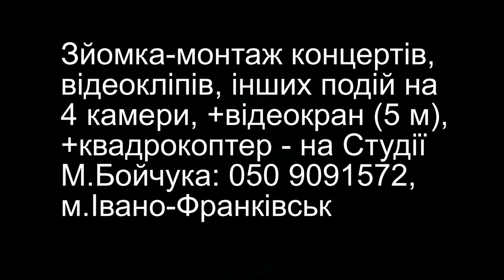Відкриття пам'ятника Григорію Хомишину. Ч-2. Урочистості. І.Франківськ 15.8.2021 р. (+38) 0509091572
ПРО НАШІ ПОСЛУГИ ЩОДО ОЦИФРУВАННЯ ТА РЕСТАВРАЦІЇ БУДЬ-ЯКОГО ЗОБРАЖЕННЯ. САМУ ПОСЛУГУ ОЦИФРУВАННЯ ВІДЕО, КІНОПЛІВОК, ФОТО ТА АУДІО БУДЬ-ЯКИХ ФОРМАТІВ МОЖНА ЗАМОВИТИ У НАС З БУДЬ-ЯКОГО КУТОЧКА ЗЕМНОЇ КУЛІ . ВИКОНАННЯ ЗАМОВЛЕННЯ ЗДІЙСНЮЄТЬСЯ ЧЕРЕЗ НОВУ ПОШТУ. НАША адреса. УКРАЇНА, ІВАНО-ФРАНКІВСЬК, ВУЛ. СТЕПАНА БАНДЕРИ №6. СТУДІЯ ДОКУМЕНТАЛЬНОГО КІНО МИРОСЛАВА БОЙЧУКА.. ТЕЛЕФОН для довідок: 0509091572.